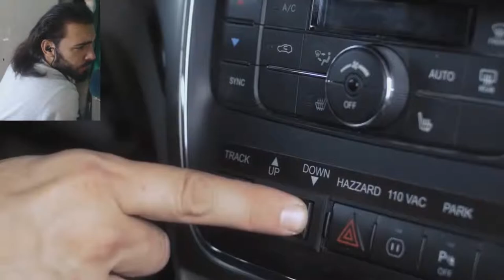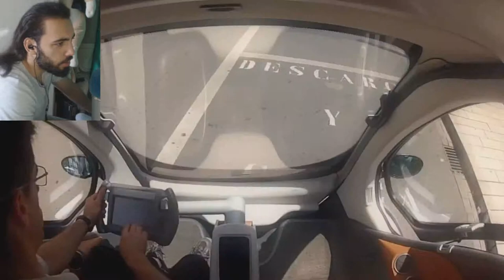7 MORE TRANSFORMING VEHICLES YOU DIDN'T KNOW EXISTED!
7 Real Transforming Vehicles You Didn't Know Existed

No.7 EO Smart Connecting Car
Created by DFKI Robotics Innovation Center, the EO Smart Connecting Car 2 adapts to the urban environment like a rat squeezing through cracks in a boarded-up building. It can shrink to take up less space, and even drive sideways into parking spaces. The pod-like design features seating for two and four electric motors, one mounted to each wheel hub. This design allowed engineers to give the car some serious turning ability. Each wheel can rotate 90 degrees.

No.6 Mercedes VARIO Alkoven 1200
The VARIO Alkoven, your spacious motorhome for the entire family. A VARIOmobil is as unique as you are and provides freedom in planning the interior layouts, overall equipment, painting and many other details. Forget limited interior variations and minimally equipped chassis types and start with us to create your own VISION of your personalized motorhome.

No.5 Doubleback VW Camper
The DoubleBack’s technology incorporates aircraft industry techniques and materials in its build. This lends great strength for minimal extra weight; the slide out extension weighs less than 150kg. The Doubleback now comes as a 2.0 or 2.3 liter diesel, with optional five person seating, a manual or automatic transmission, new furniture add-ons, and new layouts.

No.3 Letrons
LETRONS carries the first and only of its kind speciality in the world with full performance conversion in one to one scale and excellent technical data. LETRONS can be for sale if the buyers project and their reasons for use, meets the criteria of the LETRONS team.

No.2 The Hum Rider
Ever dreamed of eliminating the gridlock of cars in front of you at the press of a button? So has the crew at Verizon, who has engineered a traffic-eliminating vehicle that has driver's imaginations racing.

No.1 AeroMobil 3.0
AeroMobil is a flying car that perfectly makes use of existing infrastructure created for automobiles and planes, and opens doors to real door-to-door travel. As a car it fits into any standard parking space, uses regular gasoline, and can be used in road traffic just like any other car.